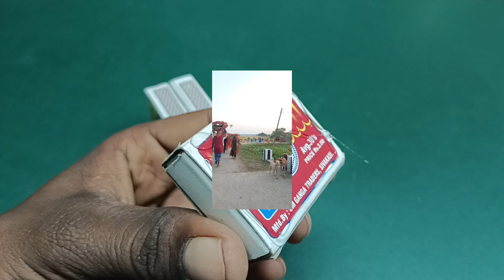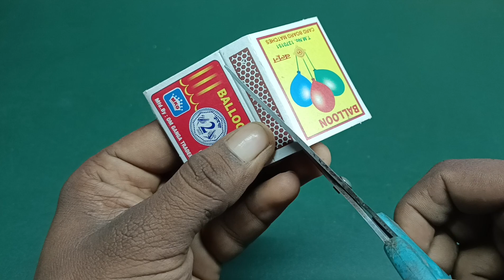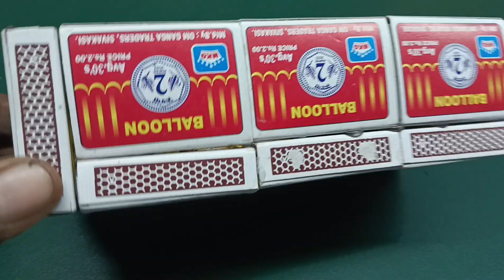Navratri Durga Murti Mini Tractor Trolley Chaturthi Radha Krishna Saraswati Trolley science project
Top Farm,
Cloud DIY Tractor,
KD Mini DIY Tractor,
ENJO Mini Farm,
ENJO Mini Farm,
Happy Farm,
Cloud DIY Tractor,
Mndatv
Sanutech
Sanu tech
al alvi bd
7days craft
south experiment

how to make matchbox truck at
home
how to make truck from matchbo,
how to make truck
matchbox truck
how to make military truck
how to make truck with matchbox
how to make matchbox rickshaw
how to make matchbox army tank
how to make matchbox tank
truck with 6 wheels
tractor trailer truck in india
rc truck 18 wheeler
man truck 6 wheeler
how to make matchbox car
how to make matchbox
how to make matchbox gun
how to make matchbox phone
how to make matchbox drone
how to make matchbox train
how to make matchbox craft
how to make matchbox house
how to make matchbox tractor with trolley diy - tractor supply water
how to make matchbox lorry truck
at home | diy matchbox mini dump... how to make matchbox container truck at home diy heavy container